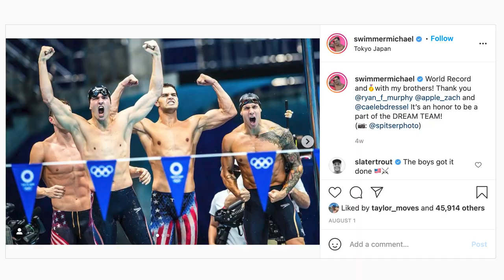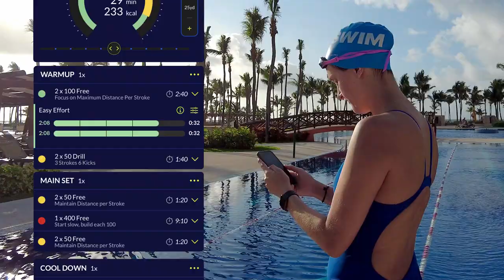Are Sprinters Lazy? (How They Actually Swim Fast)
Are sprinters actually lazy, or do they just approach their training with a totally different mindset? We’re going to dive into what it means to be a sprint swimmer, and how sprint training differs from distance training.